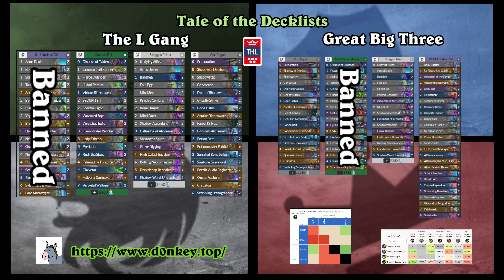Friday Night Fights - Week 3 - FoL